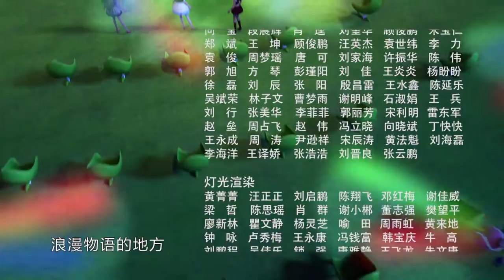《东方可儿之摩登学园》| 第 01 集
原创作品《东方可儿之摩登学园》
在一个略微超前的未来社会里，每个学校都有自己的新闻电视台，与现代不同的是，这些学校的新闻节目主持人、记者和幕后工作人员都是本校学生。可儿是学校888电视台的明星记者。她与小伙伴小艾、小小、心怡、于阳、琪琪，还有可爱的宠物哆咪兔一起，努力为同学们、居民们献上来自城市或学校里面发生的有趣新闻。 具备了友爱、勤奋等中国传统美德的可儿，关心爱护着电视台的每一个同伴。她每次都能经历一个个奇特的报道故事，这些事件结合了未来世界的特点，有穿越来的古人、有不可思议的大发明，也有来自于社团内部的，伙伴们被卷入的事件。在这个过程中，她不断坚持着自己的价值观，在处理好各种突发事件的同时，不断成长，收获着友情和学业。